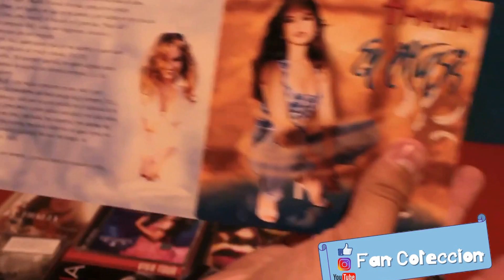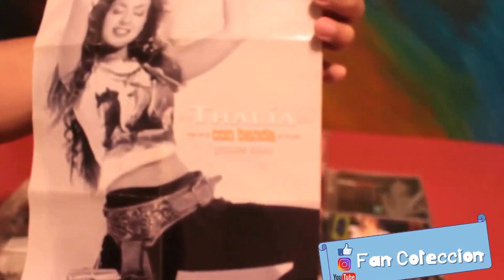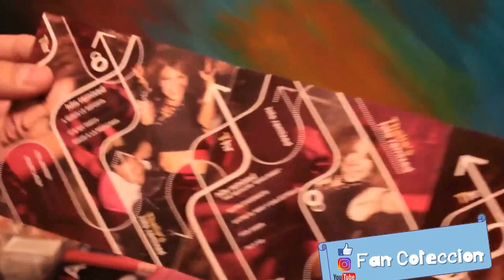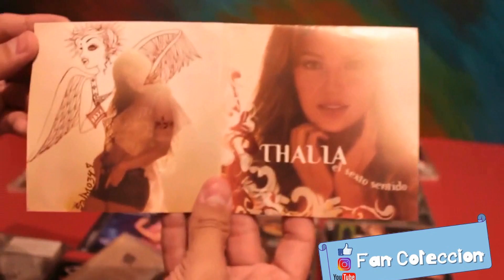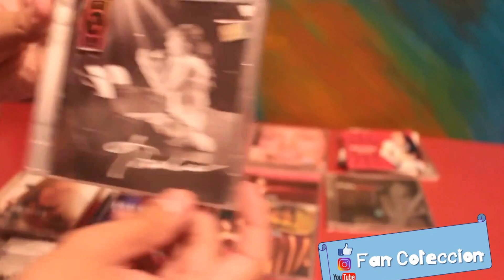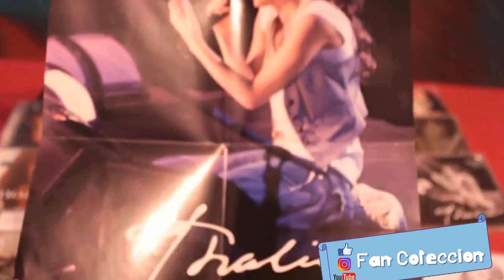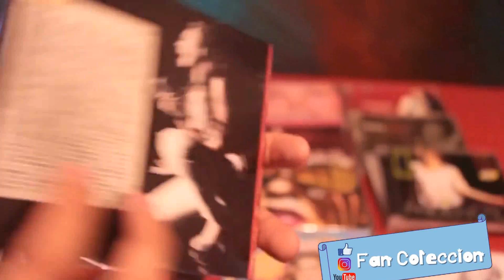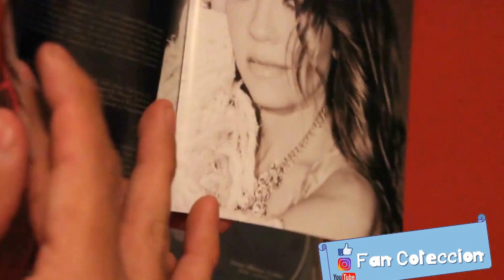THALIA - Discografía Colección Completa - (1990 - 2020) - REVIEW - UNBOXING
Ariadna Thalía Sodi Miranda (Ciudad de México, 26 de agosto de 1971),nota 1​ conocida simplemente como Thalía, es una cantante, compositor, actriz, empresaria y modelo mexicana.10​11​12​13​ Posee también la nacionalidad estadounidense.14​

Inició su carrera musical a principios de la década de 1980, como vocalista de un grupo infantil llamado Din-Din. En 1986 se integró a la banda Timbiriche, con la que grabó tres álbumes de estudio,10​15​ y de la que se separó en 1989.12​ Poco después viajó a Los Ángeles, California para prepararse como solista.16​ Regresó a México en 1990 y publicó su primer álbum como solista titulado Thalía, bajo el sello discográfico Fonovisa, al que siguieron Mundo de cristal en 1991 y Love en 1992, los cuales lograron un gran éxito en ventas en territorio mexicano. En 1994 firmó un contrato con la discográfica EMI, con la cual lanzó diez álbumes de estudio y vendió 10 millones de discos.17​ En 2009 firmó un contrato con Sony Music, la cual era dirigida entonces por su esposo Tommy Mottola.18​ Más tarde consiguió un disco de diamante y triple certificación de su primer álbum en directo, Primera fila, al distribuir 500 000 copias en México.19​20​21​

Se estima que Thalía ha vendido más de 25 millones de discos desde su debut como solista, lo que la convierte en una de las artistas latinas con mayores ventas.22​23​24​ Sus mayores éxitos incluyen temas como «Amarillo azul», «Pienso en ti», «Saliva», «Love», «Piel morena», «Amor a la mexicana», «Mujer latina», «Entre el mar y una estrella», «Arrasando», «Tú y yo», «No me enseñaste», «¿A quién le importa?», «Cerca de ti», «Amar sin ser amada», «Equivocada», «Te perdiste mi amor» , «Desde esa noche y «No me acuerdo». Adicionalmente a sus grabaciones en español, ha cantado en inglés, francés, portugués y tagalo.10​25​ En 2002, «Piel morena» resultó elegido como «el mejor tema en español de todos los tiempos en Estados Unidos» en una encuesta realizada por Univision,26​ mientras que, una década después, Terra situó a la canción «Amor a la mexicana» en el primer lugar en su listado de «Las 50 mejores canciones latinas».27​ El tabloide británico The Sun clasificó a Thalía como la número 25 entre las «50 cantantes que nunca serán olvidadas» en la historia musical.

En su trayectoria como actriz, Thalía ha participado en siete telenovelas, dos películas, una obra de teatro, aunado a la grabación de tres bandas sonoras de películas. Las telenovelas en las que ha participado han sido vistas por más de dos mil millones de personas en 182 países;28​ tan solo la llamada «Trilogía de las Marías» fue vista durante su transmisión original por mil millones de personas.5​29​30​ Algunos medios consideran que es su faceta como actriz la que le trajo fama en todo el mundo.31​11​32​33​34​ Si bien sus actuaciones en las telenovelas le han valido críticas variadas y no han sido muy abundantes,35​ Thalía es considerada como la «Reina de las telenovelas» y es probablemente la actriz más conocida de este género televisivo en el mundo.36​6​ A grandes rasgos, su carrera la ha llevado a ser calificada como un ícono popular en varias regiones del mundo.37​38​39​

Otras ocupaciones ocasionales de Thalía incluyen el modelaje, la conducción de programas televisivos, la locución, la producción discográfica,29​ la escritura, y el diseño de modas.

1990: Thalía
1991: Mundo de cristal
1992: Love
1993: Thalía:Mix
1994: Thalia: MariMar
1995: En éxtasis
1997: Amor a la mexicana
1997: Bailando En Éxtasis
1997: Nandito Ako
2000: Arrasando
2001: Thalia con banda: Grandes éxitos
2002: Thalía
2003: Thalía (Inglés)
2003: Thalia's Hits Remixed
2004: Greatest Hits
2005: El sexto sentido
2008: Lunada
2009: Primera fila
2010: Primera fila... Un año después
2012: Habítame siempre
2013: Thalia (Brazil)
2013: Viva Tour: en vivo
2014: Amore mio
2014: Viva Kids Vol. I
2016: Latina
2018: Valiente
2020: Viva Kids Vol. 2

FAN COLECCION